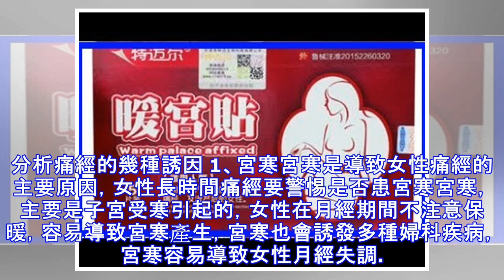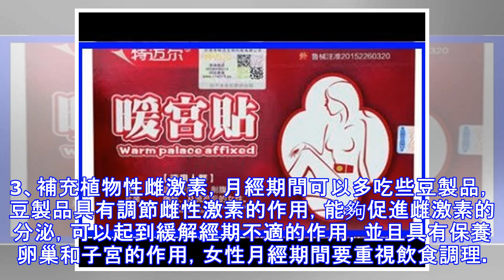痛經的時候，這三件事少不了，不然「大姨媽」會變本加厲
女性痛經是常見問題，女性痛經可能是宮寒引起的，痛經也可能是不良情緒造成的，緊張的情緒容易導致女性痛經產生，因此女性在月經期間要注意調節情緒，並且要做好身體的保暖工作，避免腰腹部受寒，下面我們具體了解痛經的誘因有哪些？分析痛經的幾種誘因 1、宮寒宮寒是導致女性痛經的主要原因，女性長時間痛經要警惕是否患宮寒宮寒，主要是子宮受寒引起的，女性在月經期間不注意保暖，容易導致宮寒產生，宮寒也會誘發多種婦科疾病，宮寒容易導致女性月經失調。2、情緒波動過大月經期間情緒波動過大，容易導致痛經的產生，會引起經期不適，女性在月經期間最好重視情緒調節，避免情緒波動過大，否則容易引起經期身體不適，甚至還會誘發更加嚴重的...